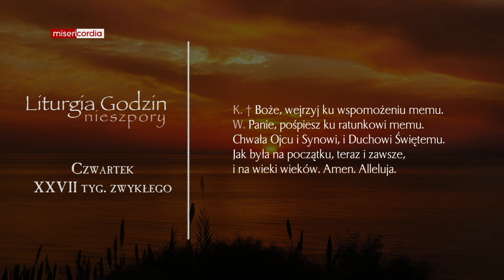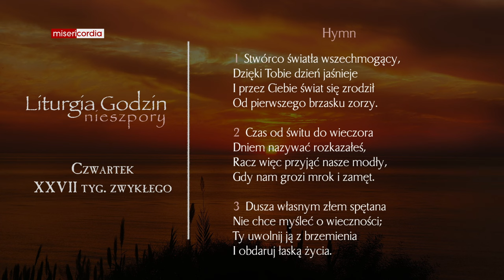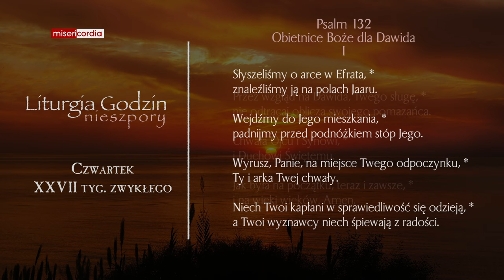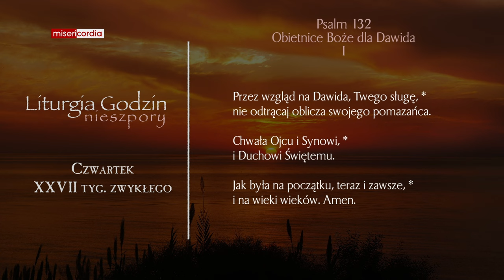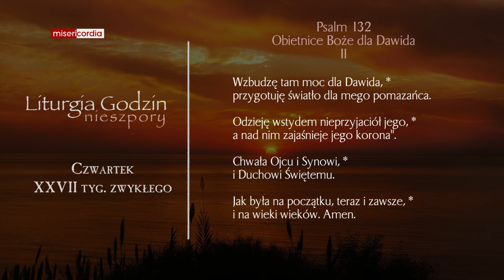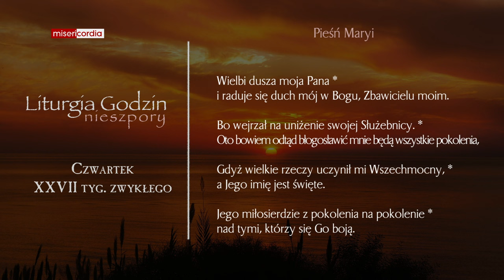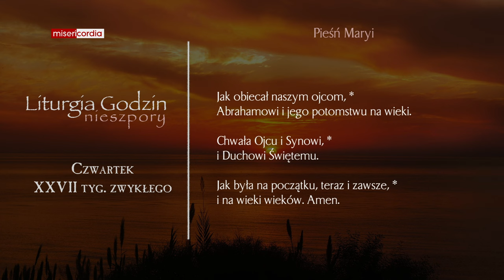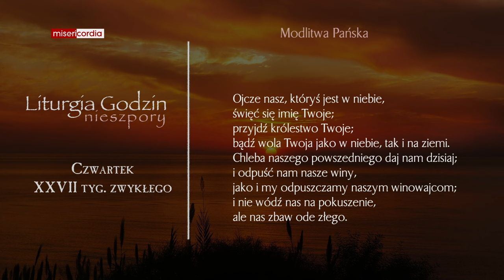Liturgia Godzin | Nieszpory | Czwartek, XXVII tyg. zwykłego